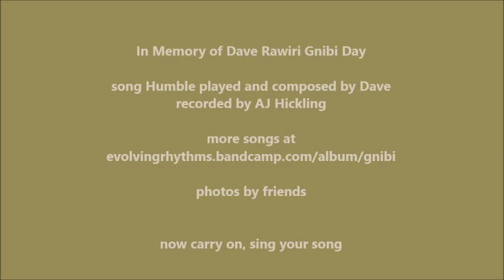In Memory of Dave Rawiri Gnibi Day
A tribute to my dear friend who tragically died in July 2016.
The song is his original called Humble. Recorded by AJ Hickling. Photos were taken by many friends.
Play in Peace brother.